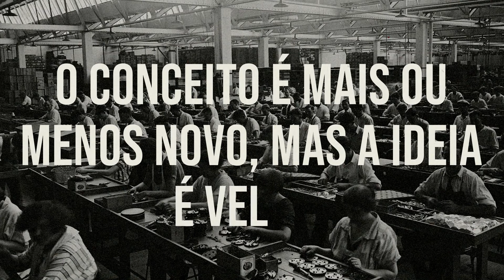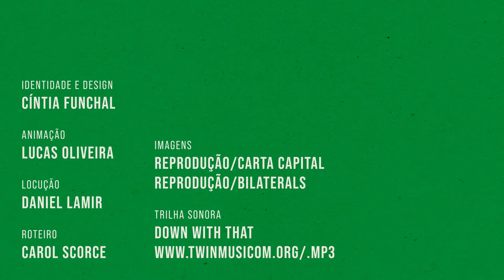Ilustrando "Globalização"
Globalização... Certamente você já ouviu falar nesse termo, né?

Mas, de fato, o que essa palavra significa? No final do século 20, o termo globalização ganhou espaço não só na mídia como na própria academia. Passamos a ouvir que vivíamos em um mundo globalizado. Ao fazer uma busca rápida chegamos na definição de que a globalização é um processo de expansão ou integração a nível mundial. Mas expansão do quê? Em que contexto emerge esse termo?

No Ilustrando deste mês explicamos o processo da globalização, um fenômeno do sistema capitalista que, apesar de ser um conceito recentemente elaborado, sua ocorrência é antiga.